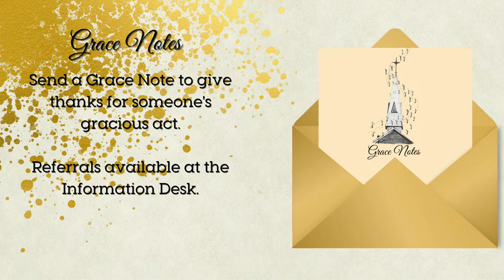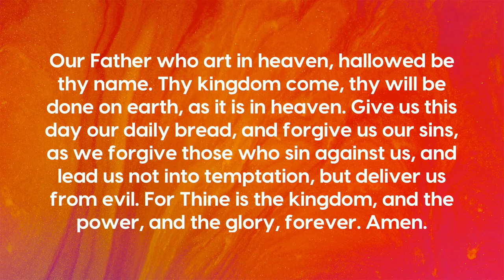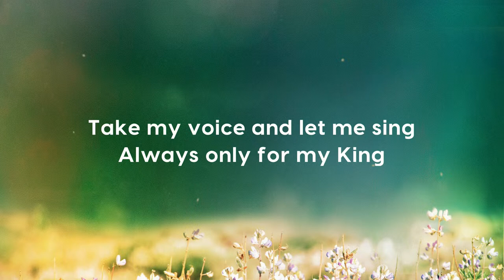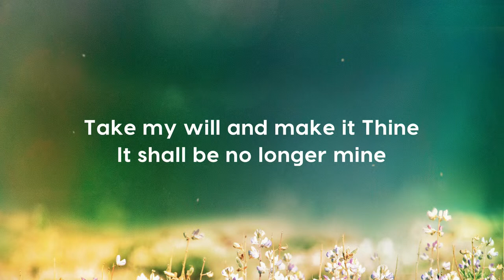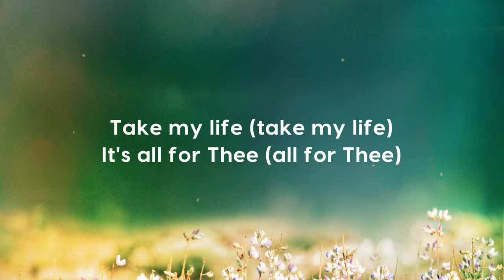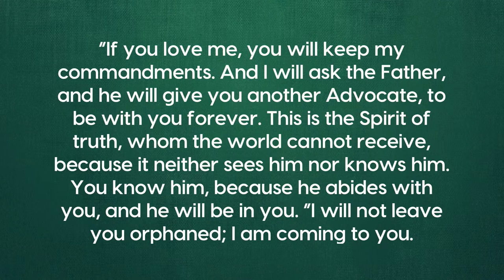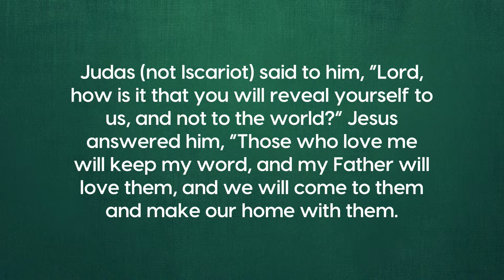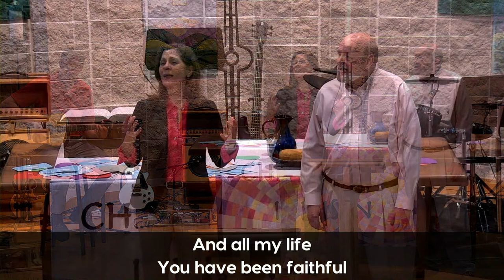Contemporary - Sunday May 7, 2023